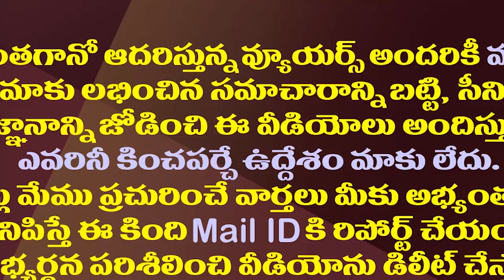అసలేం జరుగుతోంది..టీడీపీ నేతల్లో అసంతృప్తి.!| TDP Leaders Dissatisfied With Chandrababu's Strategies